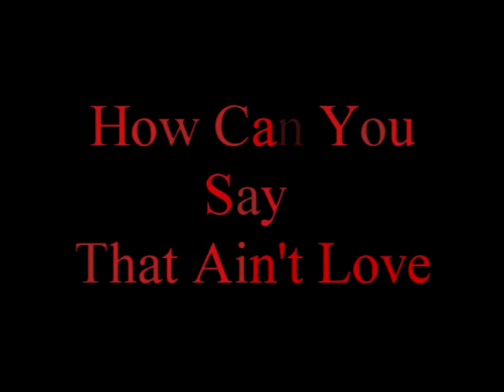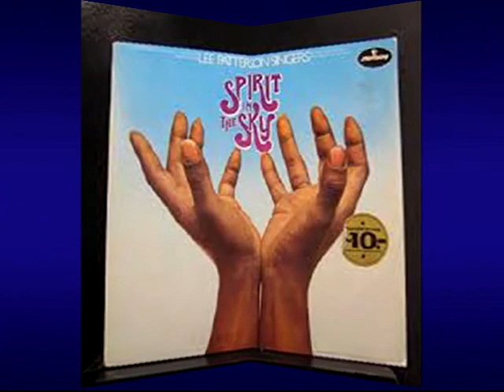How Can You Say That Ain't Love PATTERSON SINGERS Video Steven Bogarat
I know it is simplistic, but it is hard not to draw comparisons between The Patterson Singers and The Staple Singers.   Like The Staples, under the auspices of front man/keyboardist Robert Patterson, The Patterson’s started their recording career as a hardcore Gospel group.  Starting in 1959, over the next decade the group recorded a string of singles for small non-secular labels, and four LPs , including a 1968 German-only package (“Gospel On Tour” United Artists catalog number UAS 29101).  Similar to The Staples, by the early 1970s The Pattersons were ready to try their hands at secular material.
By RDTEN1
Signed by Atlantic’s ATCO subsidiary, the group (now featuring namesake keyboardist Robert Patterson and singers Barbara Appling, Mildred Lane, Mary Stephens, and Barbara White), was teamed with producers Dave Crawford and Brad Shapiro.  Recorded at sessions held in Muscle Shoals, Miami’s Criteria Studios, and New York’s A&R Studios, the group made their secular debut with 1972’s “The Patterson Singers”.   In spite of the fractured recording sessions, the results were consistently impressive with lead singer Lane showcasing a voice that easily gave Mavis Staples a run for her money.  Similarly, tracks like ‘My World Tumbles Down‘, ‘How Can You Say That Ain’t Love‘, and  ‘A Letter Full of Tears‘ found the group mining the same Gospel-soul-pop territory that turned The Staples into international stars.   Unlike The Staples, creatively namesake Patterson was no Pops Staples meaning The Pattersons did not write their own songs, forcing the group to rely on outside material.   Luckily, the producers and the group showed good taste in material, tapping into an impressive collection of material including compositions from Don Covay, Eddie Holland, George Soule, and Ike Turner.  All hyperbole aside, anyone into The Staples was liable to find this set irresistible.  Classic early-’70s soul that was bound to bring a smile to your face.